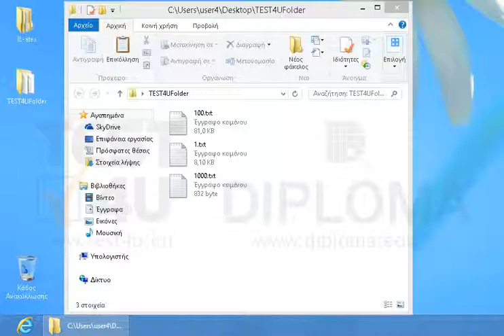Στον φάκελο TEST4UFolder υπάρχουν 3 αρχεία. Διαγράψτε το μεγαλύτερο σε μέγεθος αρχείο.